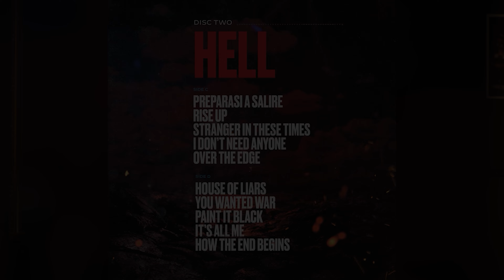SUM 41's DERYCK: "THE WHOLE RECORD WAS AN ACCIDENT..." | On Sum 41's FINAL TOUR & ALBUM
Sum41 is on the road for their final tour, celebrating the release of their eighth and final album ' Heaven x Hell ', lead singer and guitarist Deryck Whibley shared with VJ Georgia how the album came to be, why Toronto is the final stop on the tour and what's next for the band.

'Heaven :x: Hell' is available to stream everywhere.
Catch the band on the Canadian leg of their farewell tour starting in Jan 2025.

0:00 Intro
0:32 MuchMusic Memories
1:19 HEAVEN x HELL
2:37 Best Double Album?
3:16 Album, Tour & 10 Years Sober
4:00 Memorable Moment
4:39 90s Tends
5:04 Toronto
6:05 Canadian Icons
6:55 WAYLT
7:06 Social Media
7:25 In Too Deep?
7:39 Next Chapter?